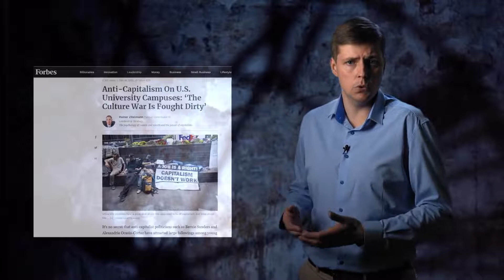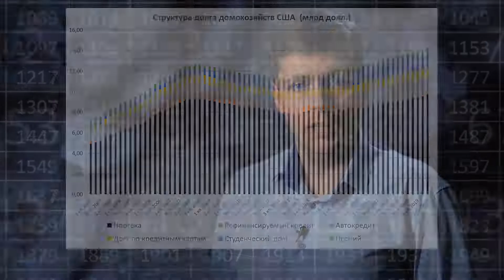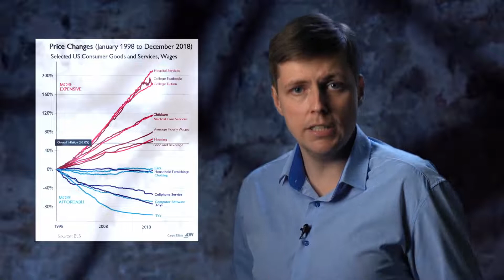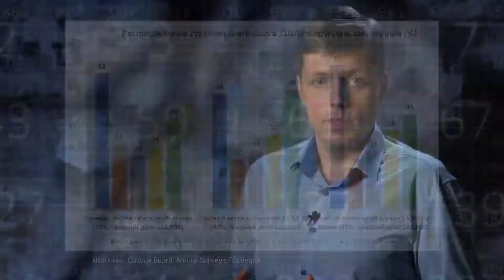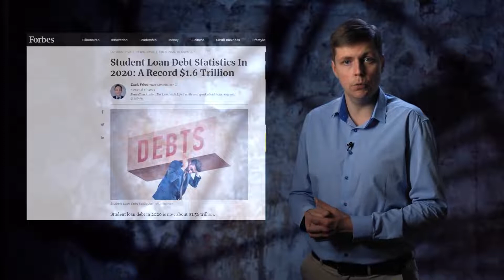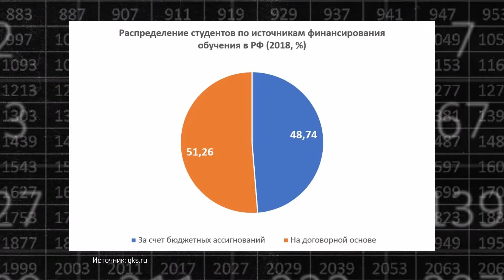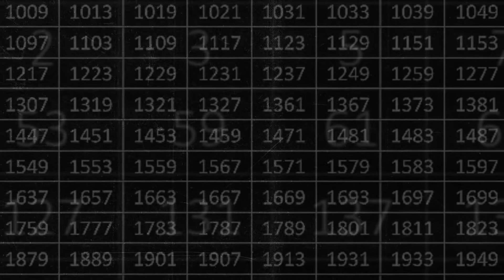Loans for education in the USA